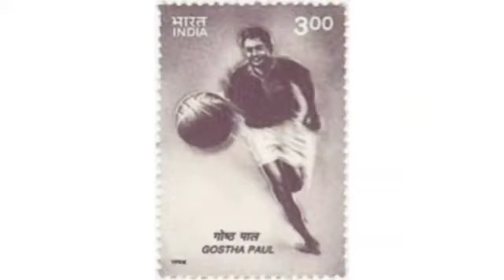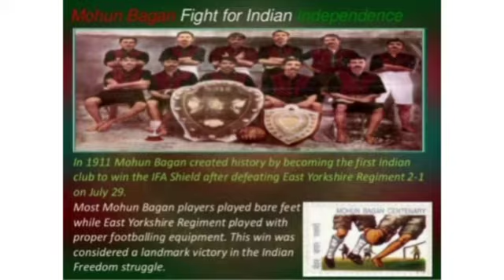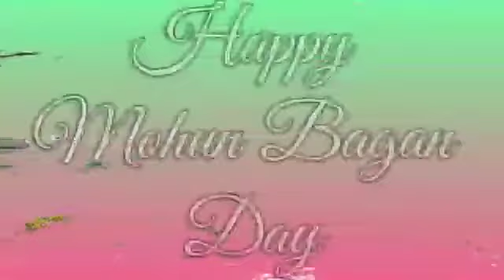Mohunbagan Day Song 💚❤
Video from Ankan